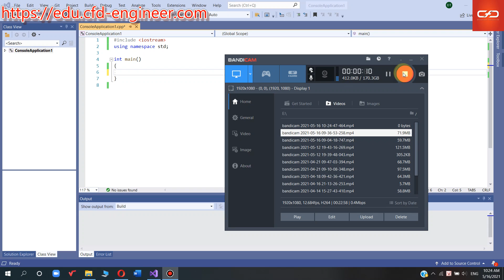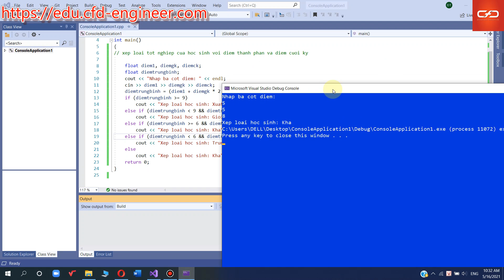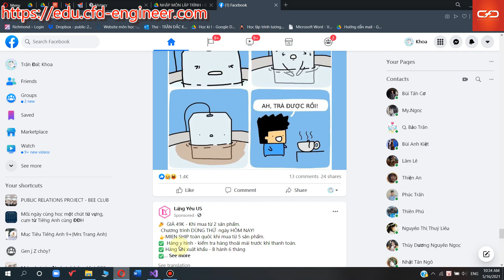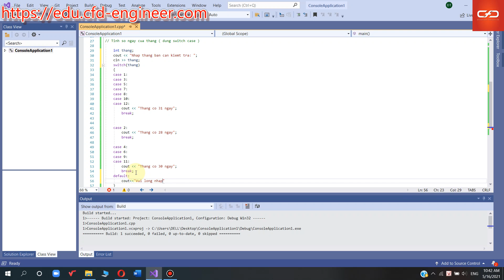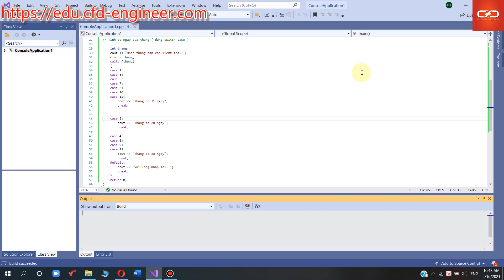[Lập trình C/C++] Bài 9: Thực hành sử dụng SWITCH ... CASE trong C/C++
Nhận luyện thi chuyên Tin vô lớp 10